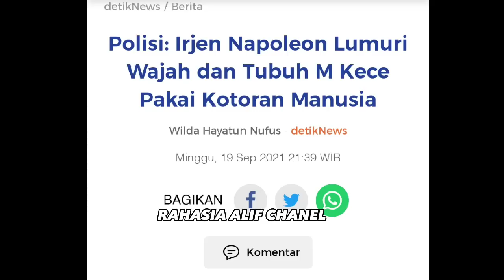TITIT SAIFUDIN SUDAH GAK FUNGSI MASIH AJA SOMBONG